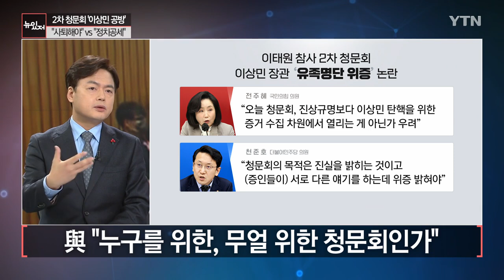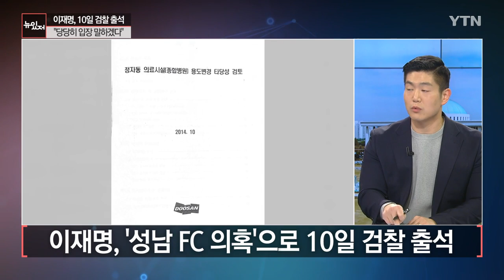[뉴있저] 2차 청문회 '이상민 공방전'...이재명, 오는 10일 출석 / YTN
▣ YTN 돌았저 유튜브 커뮤니티

감사합니다.